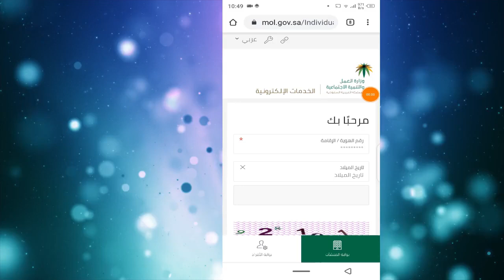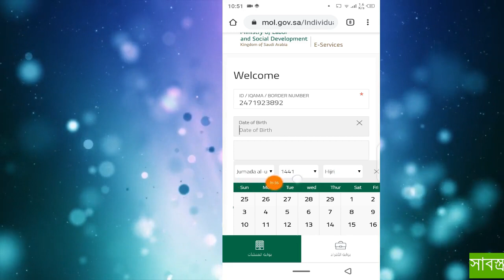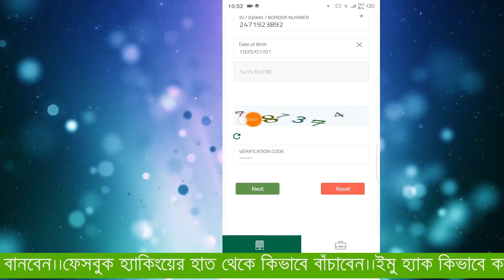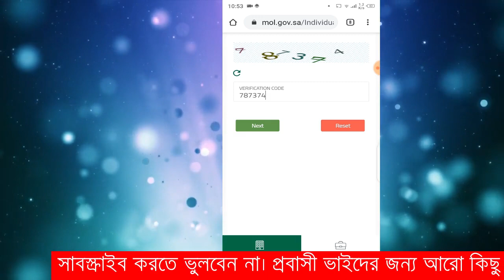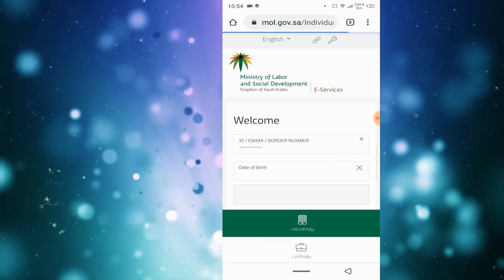আকামা মেয়াদ চেক করুন আবশের একাউন্ট ছাড়া || ২০২০ সালের আপডেট ভিডিও || eng tem tube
how to check iqama expiry without absher in banglaএখন নতুন নিয়ম আবশের ছাড়া আকামা চেক করা যায় না। আর তাই আপনারা আমার এই ভিডিওর মাধ্যমে যেনে নিন কিভাবে আবশের ছাড়া আকামা চেক করবেন? অনুযায়ী কিভাবে মেয়াদ চেক করবেন নিচের  (eng team tube)

(আমি জানতে চাই আমার ভিডীওতে কোন সমস্যা আছে কিনা। অথবা  ভিডিওতে কোথাও বুজতে সমস্যা হলে কমেন্ট করে যানাবেন)